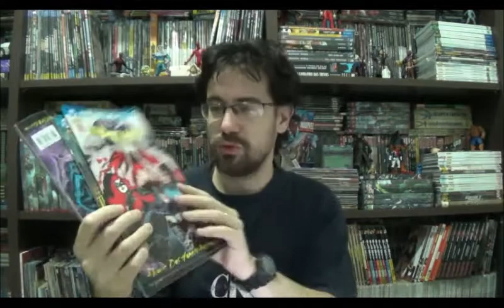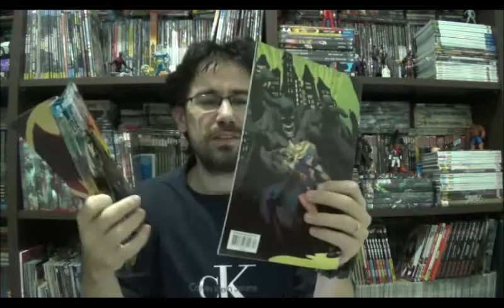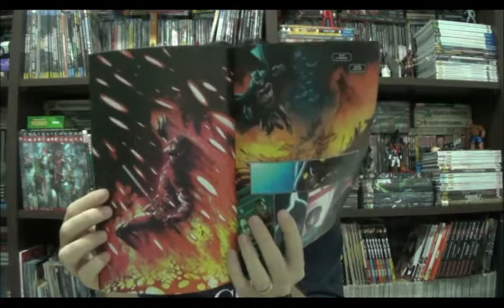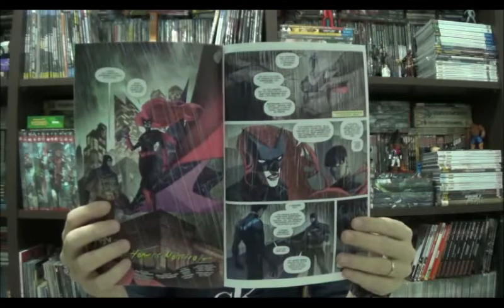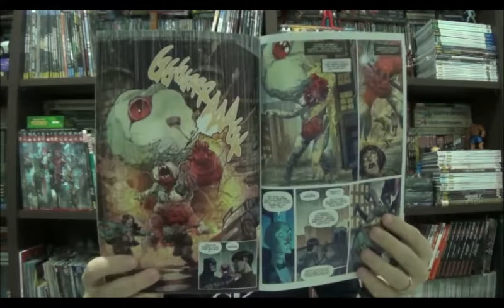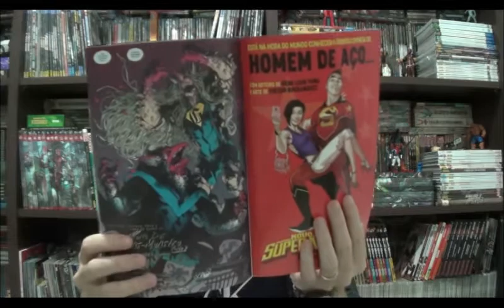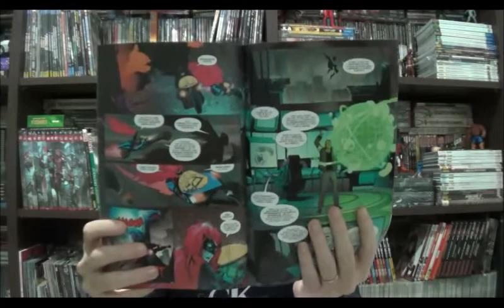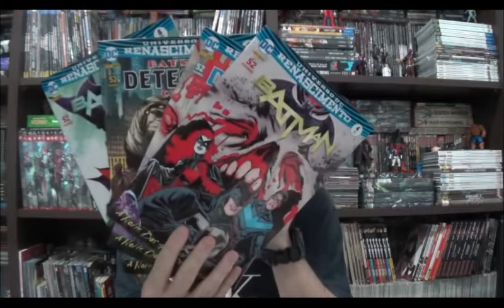Chapéu do Presto Especial - Batman Noite dos Homens Monstro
Bem-vindos a mais um Chapéu do Presto, no programa de hoje vou falar sobre o primeiro crossover do Batman pós Renascimento: A noite dos Homens-Monstro. Publicado nas revistas Batman e Detective Comics 4 e 5, reúne as edições originais de Batman, Detective Comics e Nigthwing.